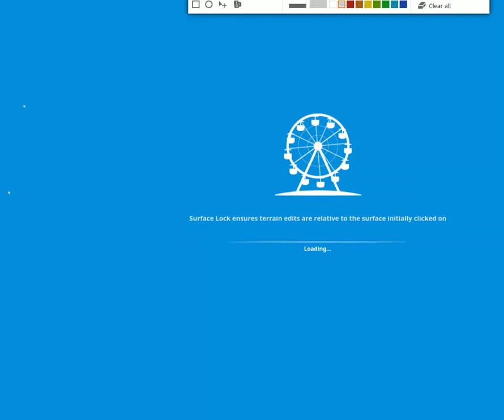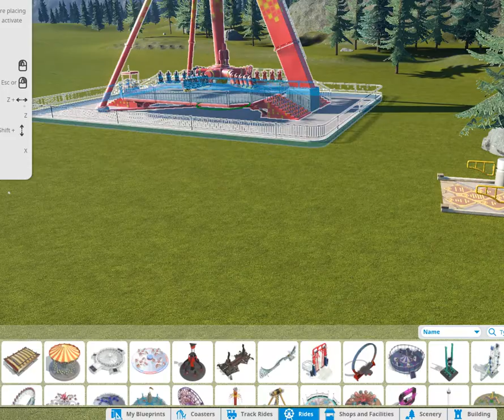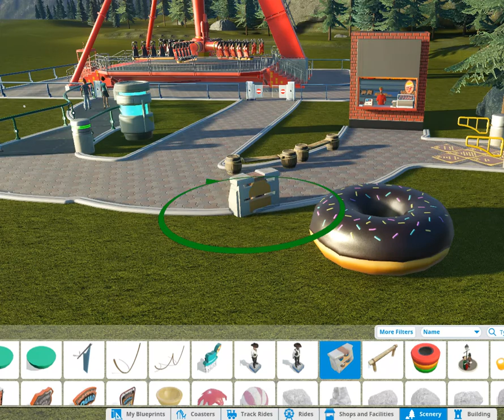Welcome To Scenery park! EP_edit_1